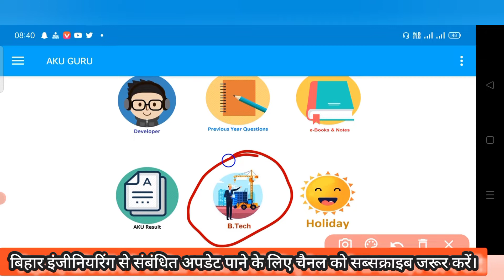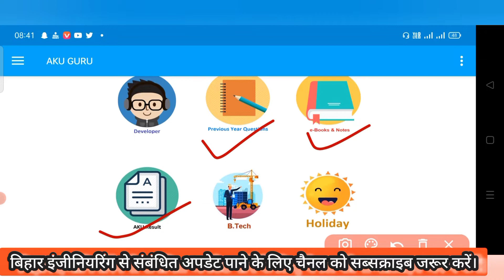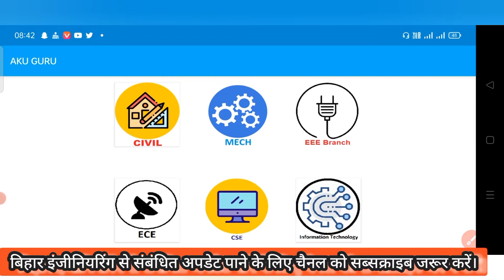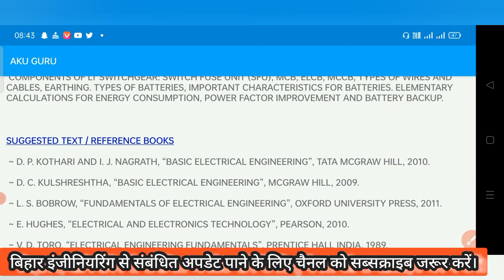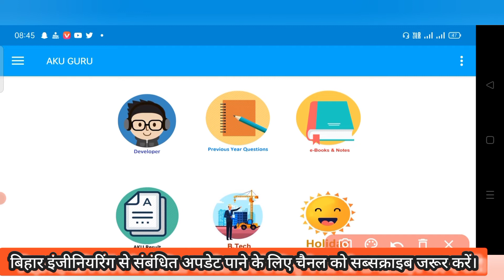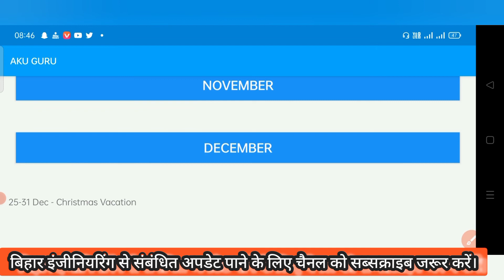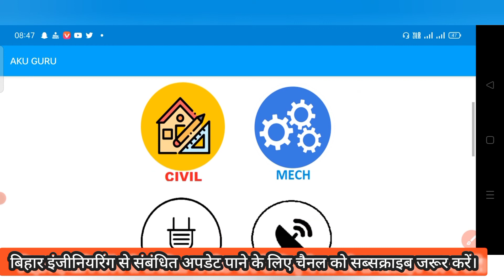B.tech Students important Apps Bihar Engineering/ syllabus/Notes Previous year paper gate syllabus.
Hell friends ...
channel Monu...Welcome back to channel Engineering
Bihar engineering upgradetion, upgrade

BAKHATIYARPUR engineering college
rank V's college kitna rank par college milega
Check slip & Biomatric Download in Bihar Engineering students
Check slip Biomatric Download ugeac counseling

BCECE UGEAC ONLINE REGISTRATION FORM AA GYA DEKH LO
opening and closing date Bcece ugeac admission 2021
Bihar engineering me 1year me kaun kaun sa subject padhna prta h

33% reservation lagega to kya effects parega Admission process admission.
All colleges BRANCH V/ S seats!! Category/Seats Bihar Govt engineering college l

Important Documents kya lagega
kaun se college me seats kam huaa hai bihar engineering me seats kitna hai

Computer center..
library & book..
Boy & girl hostal..
centeen &mess
Other facilities..

Bihar Engineering Admission process, Bihar Engineering counselling process
Bihar Engineering fill, Bihar Engineering rank card of ugeac
B.tech 1st year Exam prepration, counselling.

Bihar Engineering
2nd round rank V's college
Civil engineering

mechanical engineering
electrical engineering
computer science engineering
leather technology
information technology

BIhar engineering Admission Lene se phle college review dekh lijia
mopup round counselling ke liye willingness kaise kre.

seat allotment jari Bihar engineering